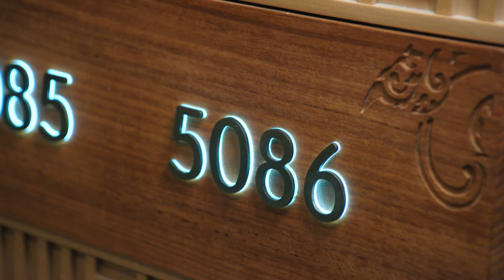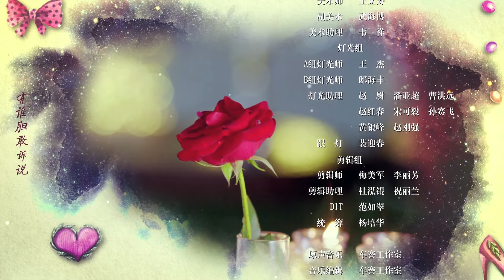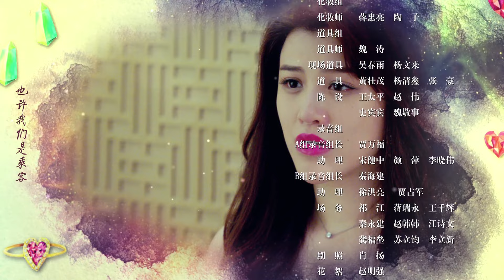【Sweet Drama】【ENG SUB】两个人的秘密森林 Romance of the Secret Forest 07丨反套路暖男张彬彬恋上软萌女总裁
The heir of JR Hotel, Ma Keai, is a quirky and wealthy second generation with a special ability to predict. During the process of inheriting the hotel, she encountered Xia Yuxing disguised as a "hotel experience teacher".
However, Xia Yuxing, who was a bit handsome and soft, was the only person she couldn't see through. Moreover, Ma Keai had severe headaches every time she used her predictive ability, but as long as Xia Yuxing was by her side, her head wouldn't hurt, Xia Yuxing is a lovely medicine for horses. From then on, the two began a joyful and hostile emotional entanglement, forming a "scrap alliance" to fight against the hotel's turmoil and the conspiracy behind it...

《良辰美景小时光丨Love Scenery Star》：shorturl.at/nxKSU